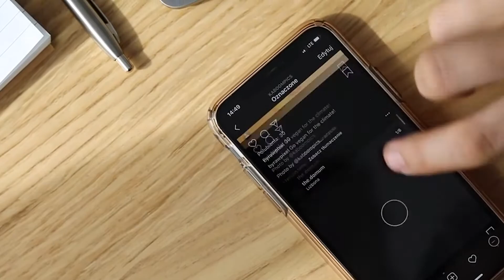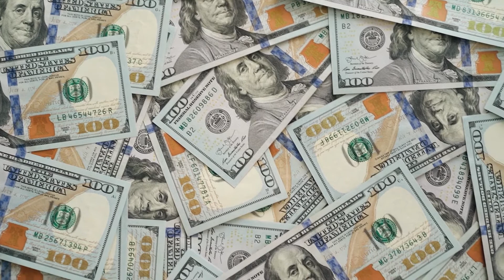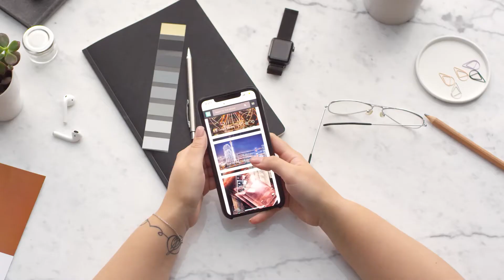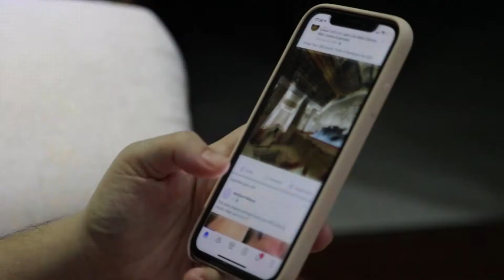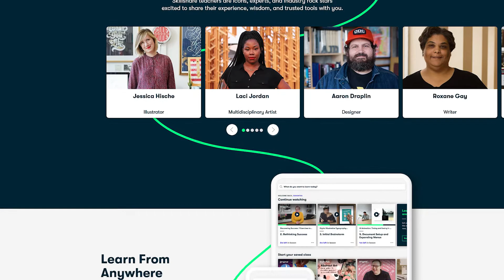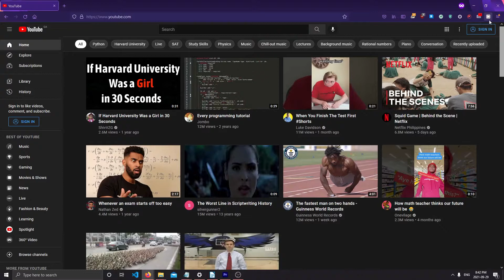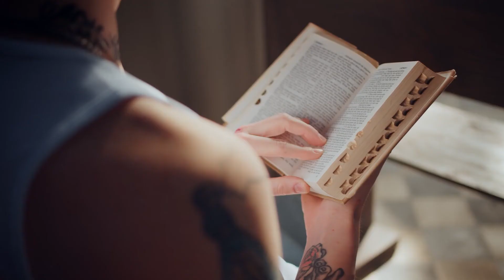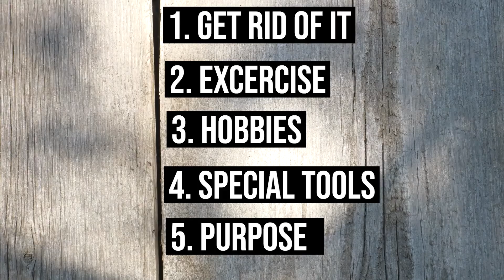Why Social Media is ruining your life and how to fix it.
How to remove social media addiction and take back control of your life. Get more productive, organized and remove distractions.